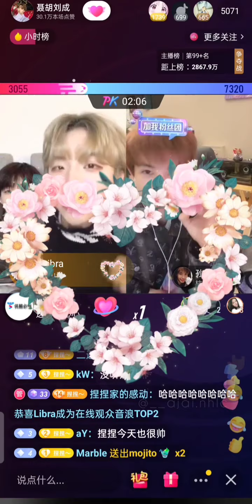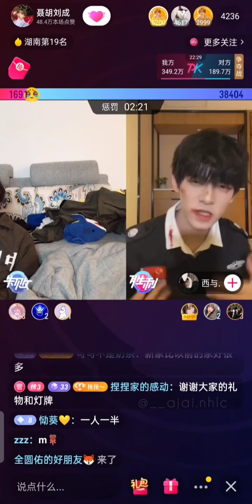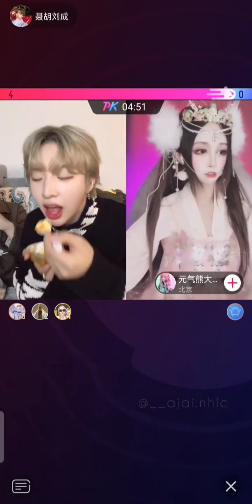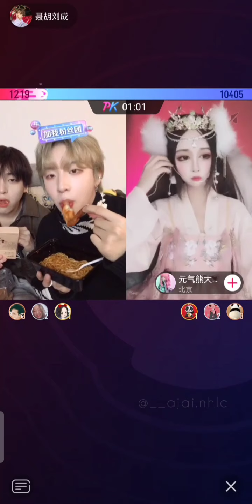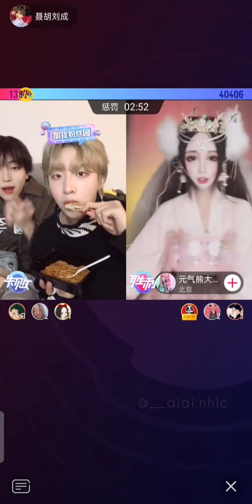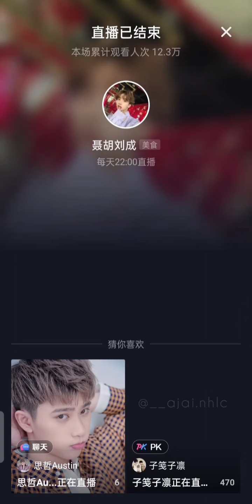[🔴LIVE] 07-11-63|Nienie stream live douyin